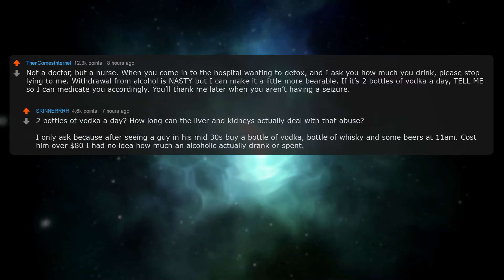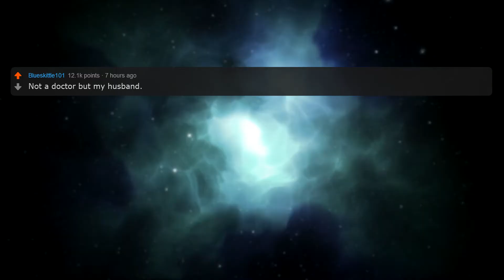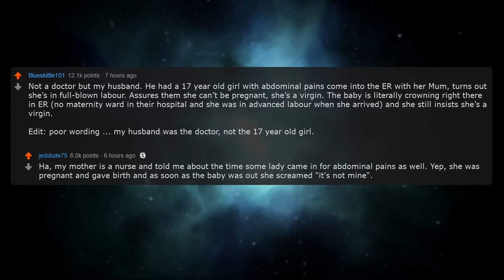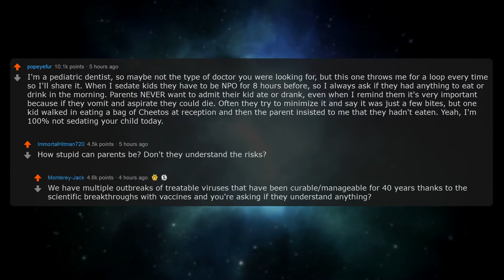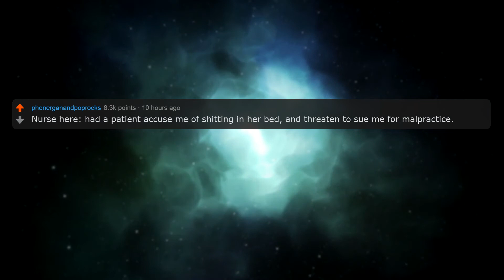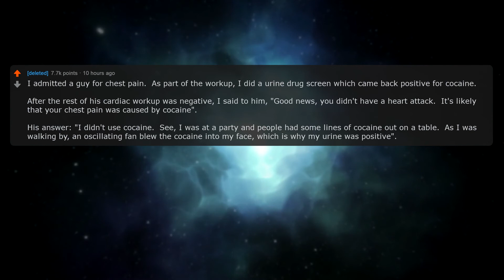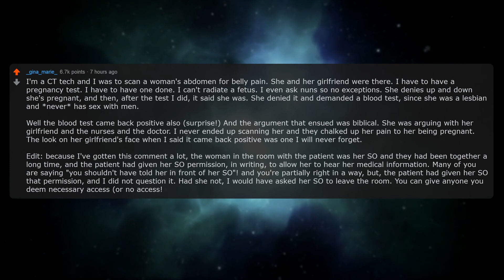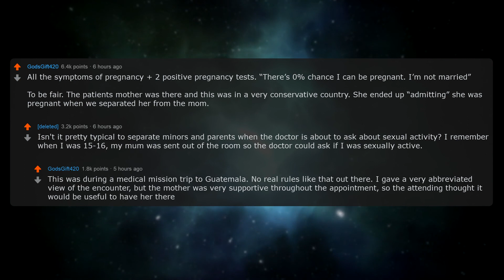Doctors of reddit, what is the weirdest thing a patient wouldn't admit ? | Reddit Stories